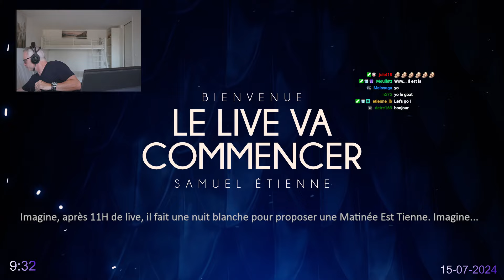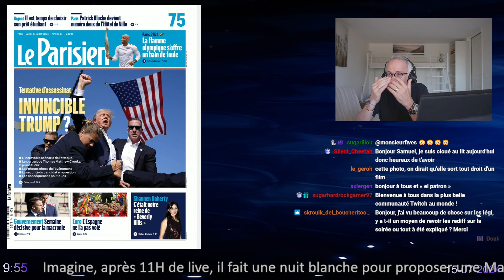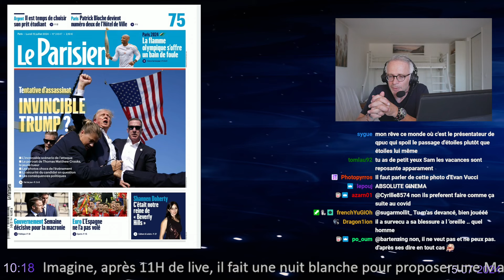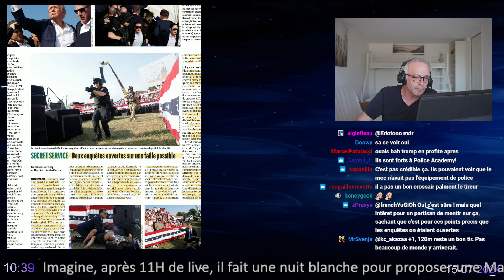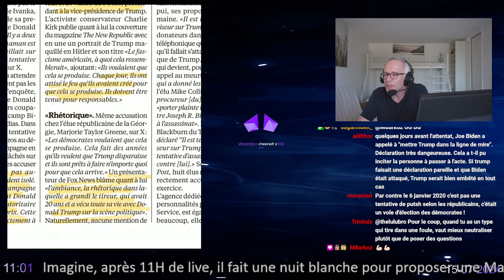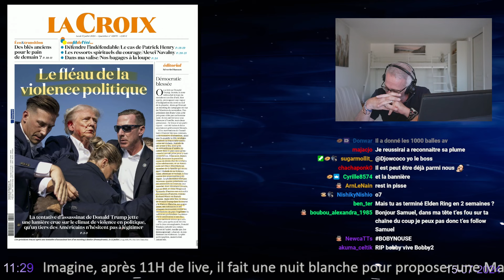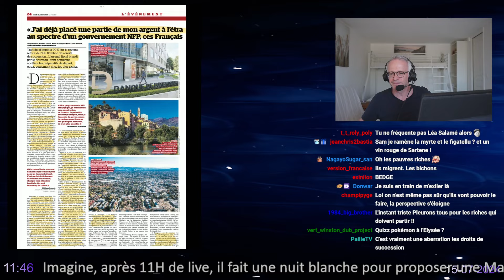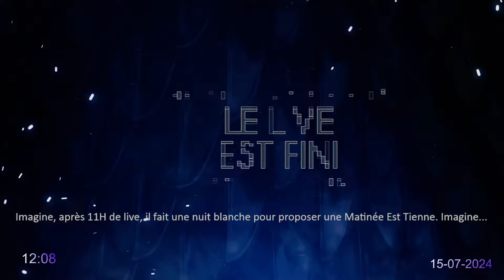"La Matinée Est Tienne" - 15/07/2024 - Samuel Etienne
▶ Chapitres :
00:00 Musique
04:26 Début du live
22:00 Sommaire
45:50 Début des actualités